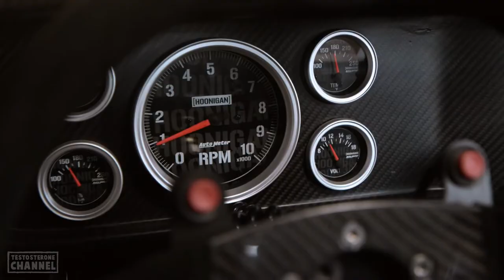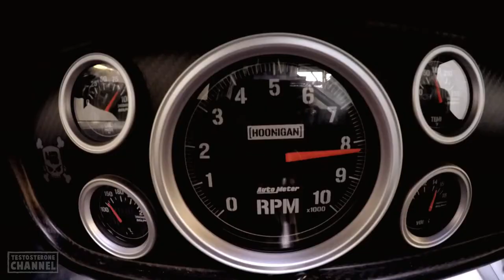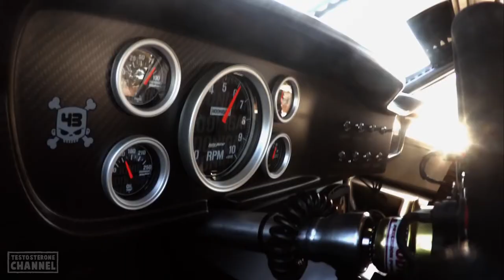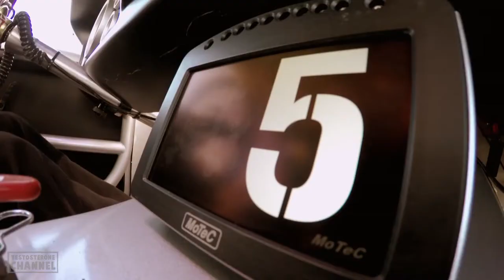KEN BLOCK drifting 4x4 Mustang on streets of Los Angeles (AC/DC Thunderstruck)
KEN BLOCK drifting and doing donuts 845 horsepower AWD MUSTANG on the streets of Los Angeles with some really great rock-n-roll music.
Ken Block in GYMKHANA SEVEN:  Wild in the Streets: Los Angeles 💚
Best Drifting video 💚 Filmed in LOS ANGELES California USA, Music by AC DC - Thunderstruck

Well... I like Ken Block and AC/DC so why not combine two good things and get an even better THING - enjoy :) Although it's difficult to get something better than these two...

HOONICORN V1, ALL WHEEL DRIVE MUSTANG, DRIFTMONSTER, DRIFTING, LOUD SOUND, DONUTS, BURNING RUBBER